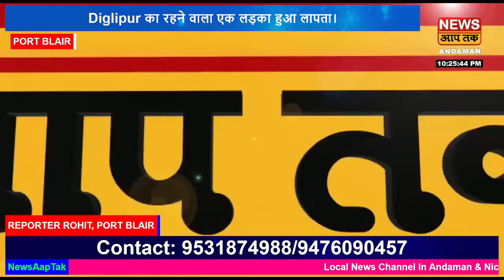Diglipur का रहने वाला एक लड़का हुआ लापता। Prosanta Das ,R.k Gram निवासी, उम्र 20 साल।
diglipur का रहने वाला एक लड़का हुआ लापता। 3 तारीख को सुबह 11 बजे prosanta das ,R.k gram निवासी, उम्र 20 साल। prosanta, dollygunj के ITI , 2nd year student है, वह लापता  होने से पहले ITI के hostel में  थे। यदि किसी को भी,prosanta के बारे मे किसी भी तरह की जानकारी मिलती हैं तो, हमारे चैनल में दिए गए नंबर पर संपर्क कर सकते है। साथ ही हमने prosanta के परिवार से संपर्क किया, आइए सुनते है, उन्होंने क्या कहा।